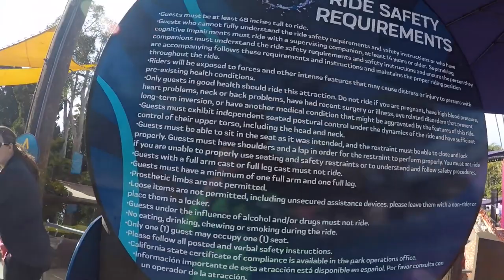Tidal Twister On-Ride and Queue 1080p 60fps Full-HD POV Roller Coaster at SeaWorld San Diego 2019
Longer title: Tidal Twister Full On-Ride and Queue (Entrance to Exit) 1080p 60fps Full-HD POV Skyline attractions Horizontal Skywarp Roller Coaster at SeaWorld San Diego 2019 (6,000 subscriber special)

Thank you everyone for 6,000 subscribers on my YouTube channel, I appreciate it! And also I finally got to ride Tidal Twister for my first time after the last visits to SeaWorld San Diego that it was being closed down with maintenance problems.

Feel the thrill of this unique dueling roller coaster ride featuring high-speed turns and upside-down twists.

Introducing Tidal Twister, an all-new dueling roller coaster, now open at SeaWorld San Diego! The first of its kind in the world, this unique ride is an exhilarating experience that demonstrates the power of the ocean.

Accelerating to 30 mph, riders twist and bank as if they are riding the tide along a tight figure-8 track that includes dynamic Zero-G roll at the center section.

Two trains, holding 16 passengers each, load at opposite ends of the figure-8 and cross in the center with guests facing both forward and backward on the trains. A lower-height requirement (48") makes this a perfect ride for younger guests and families.

Credit to SeaWorld San Diego Webiste.

A shoutout goes to JZSTARBURZT for being here on the same day that I got to ride Tidal Twister and being in the same vehicle